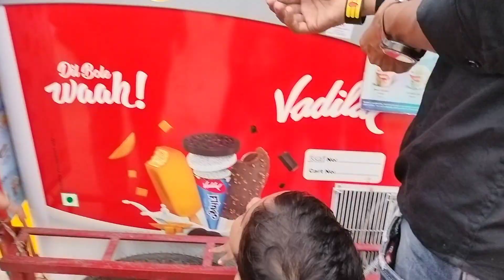cute baby icecream vlog....